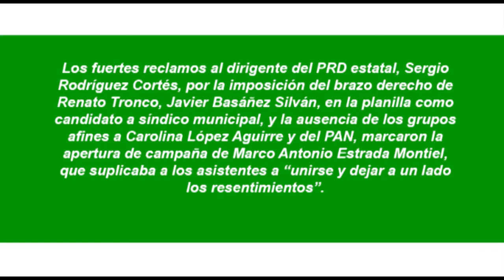Arranca campaña de Marco Estrada con protestas...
Los fuertes reclamos al dirigente del PRD estatal, Sergio Rodríguez Cortés, por la imposición del brazo derecho de Renato Tronco, Javier Basáñez Silván, en la planilla como candidato a síndico municipal, y la ausencia de los grupos afines a Carolina López Aguirre y del PAN, marcaron la apertura de campaña de Marco Antonio Estrada Montiel, que suplicaba a los asistentes a "unirse y dejar a un lado los resentimientos".